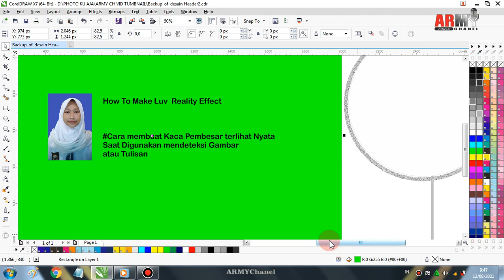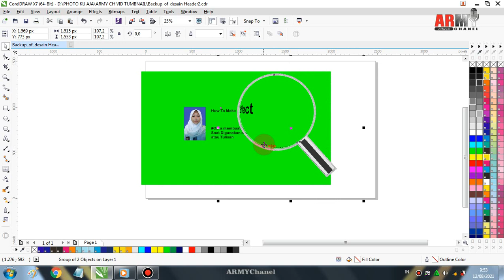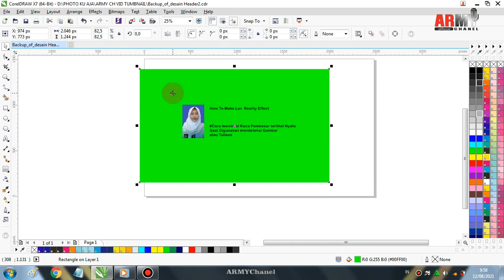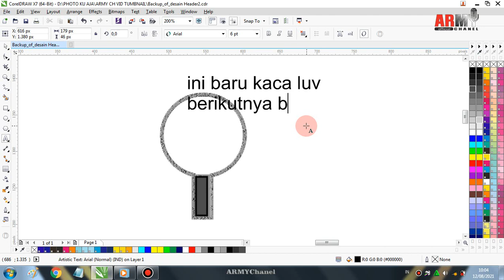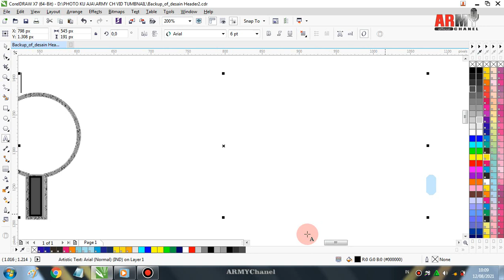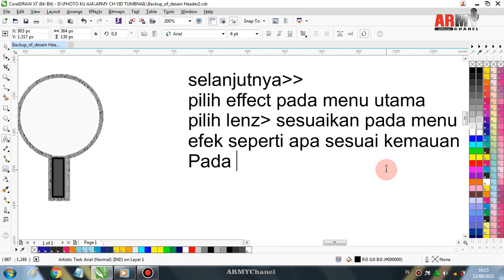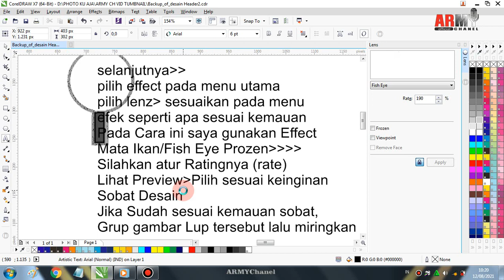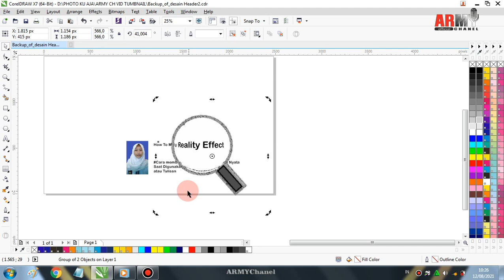Cara Membuat Effect Kaca Pembesar Terlihat Nyata How Make Luv Reality Effect Medic Tools (2021)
Assalamu Alaikum..
Salam Desain Army Lapandozo

Tutorial kali ini kami akan menunjukkan bagaimana hal yang simpel bisa menciptakan dan menunjukkan terlihat nyata. Ya...itu adalah Kaca Luv atau Kaca Pembesar. Material tersebut Biasanya Digunakan dalam Dunia Medis Kedokteran Farmasi Laboratorium Penelitian dan Beberapa Kegunaan lain yang berhubungan dengan Mendeteksi benda yang sanfat kecil yang hampir kasat mata dapat terlihat dengan jelas.

Tutorial Army Lapandozo, akan mengurai langkah-langkahnya bagaimana membuat Effect seperti itu dalam bentuk Desain Graphis namun dapat digunakan juga terlihat Nyata. Hal ini merupakan Paduan beberapa effect yang saling berhubungan sehingga menciptakan effect yang terlihat simpel, terlihat mudah namun betapa Sulitnya juka tidak dicermati dan diikuti petunjuknya selangkah demi selangkah.

Maka melalui Tutorial Hebat ini Lapandozo Channel akan memaparkan kepada sobat desain, terutama bagi pemula yang ingin mendalami Desain Graphis.

Tutorial ini hanya memberikan petunjuk lengkap berupa Text, sehingga orang yang kurang Pendengaran atau mengalami Gangguan Indra Pendengaran atau Tuli, sekalipun dapat memahaminya, asalkan tahu membaca.

Maka Mulailah Belajar hal ini, karena kami yakin, kalian yang terhebat

Wassalam..
Army Lapandozo